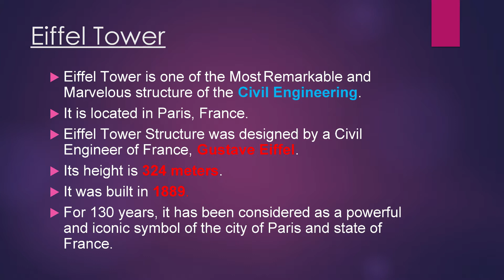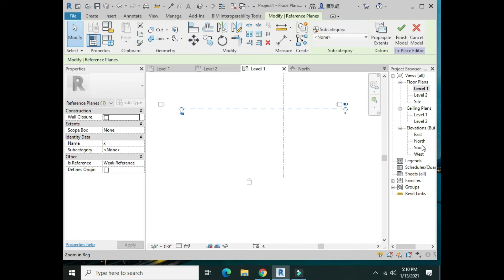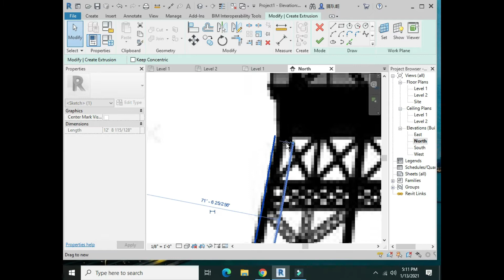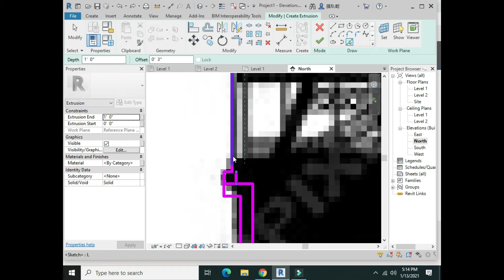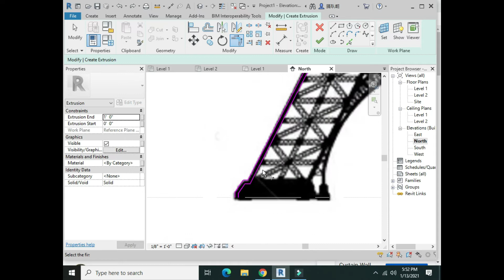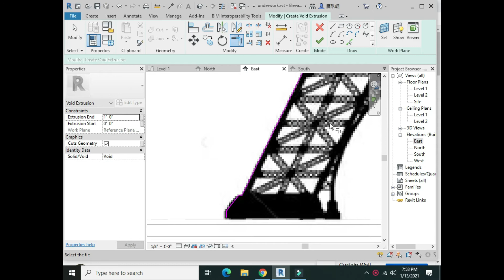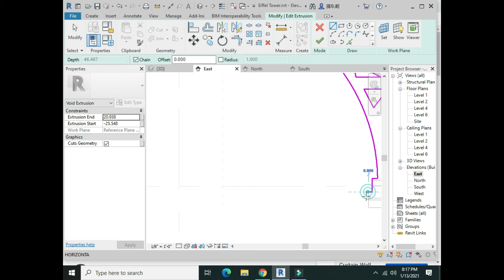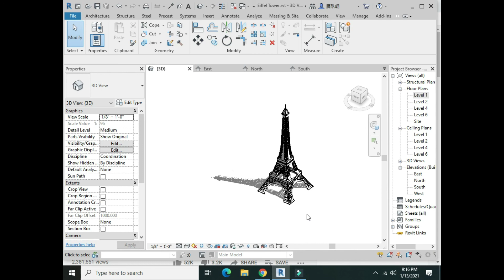How to model Eiffel Tower in Paris , France - Beginner's Tutorial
This video is about modelling of Eiffel Tower of Paris, a miracle of Civil Engineering and it will teach how to model it easily in Revit.